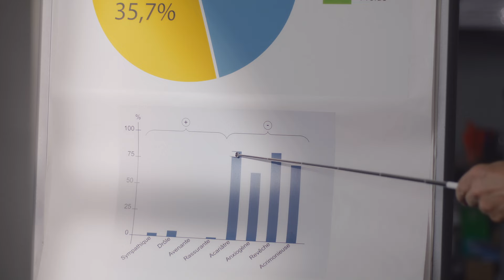The President's Wife / Bernadette (2023) - Trailer (English Subs)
Directed by : Léa Domenach
Produced by : Karé Productions

1995, Jacques Chirac becomes president of France.
His wife Bernadette now expects to be treated with the respect due to her lifelong work in the shadows of her husband. But mocked as too corny, she’s cast aside.
Bernadette decides to react. It is HER time.